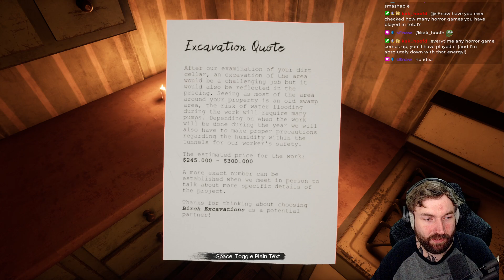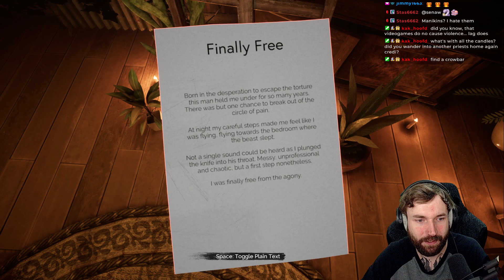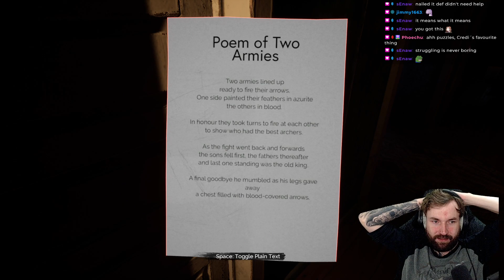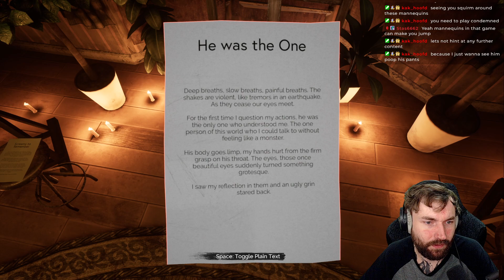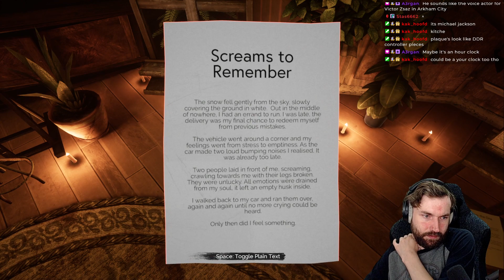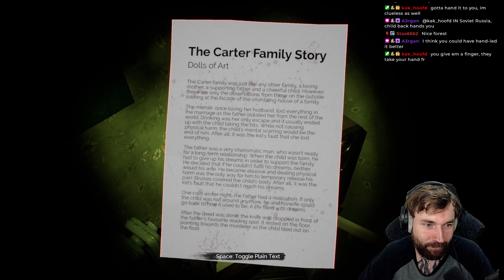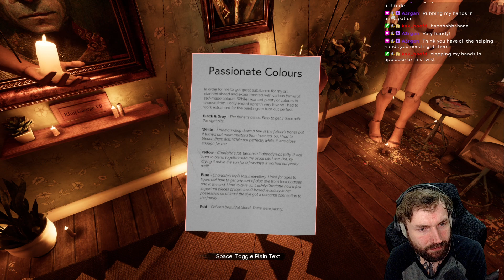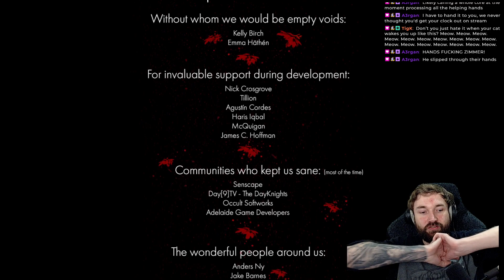SO MANY HAND PUNS?! - Partum Artifex - Full Game